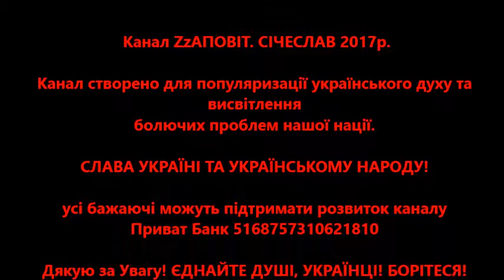СПІВАЮТЬ ЛОЦМАНИ! - "Голоси України"